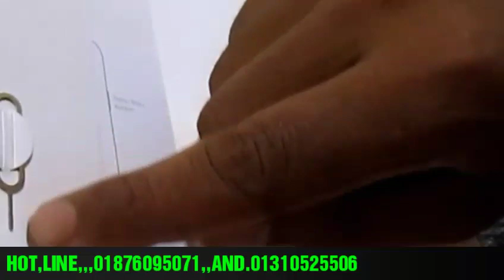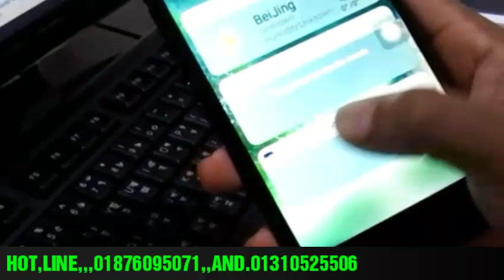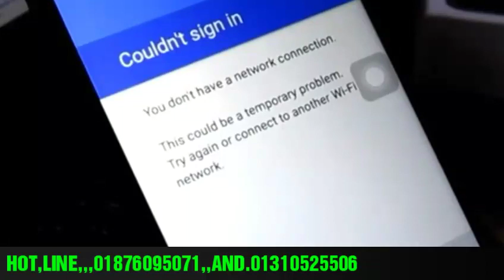I PHONE 7 PLUS HI SUPER MASTER COPY BANGLA FULL UNBOXING REVIEW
HI FRIND KAMON ASAN AMI DAKBO I PHONE 7 PLUS HI SUPER MASTER COPY